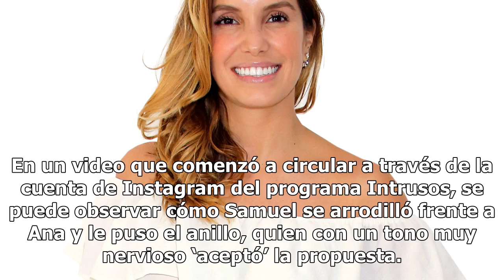¡De rodillas te pido! Famoso cantante propone matrimonio a Ana de la Reguera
Se trata nada más y nada menos que de Ana de la Reguera, la hermosa actriz mexicana que triunfó en la pantalla grande de Hollywood, y quien desde hace varios años radica en Estados Unidos. En esta ocasión, un apuesto galán le propuso matrimonio, y fue el mismísimo vocalista de la banda Los Recoditos...